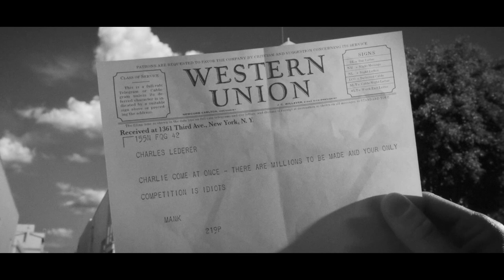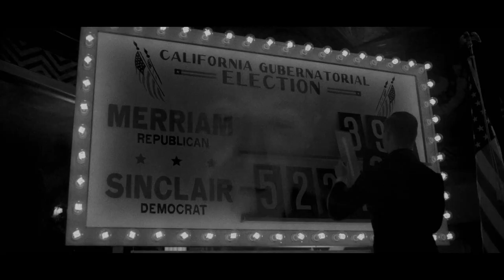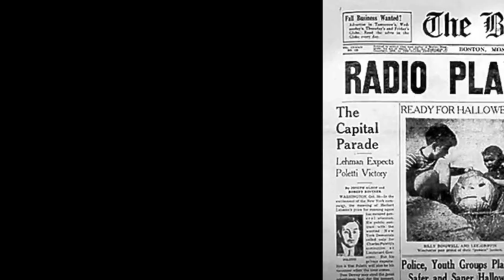Deep Dive into Mank by Sasha Stone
An essay on why Mank is the best film of 2020 and a masterpiece. Directed by David Fincher, written by Jack Fincher, starring Gary Oldman, Amanda Seyfried. Score by Trent Reznor and Atticus Ross.